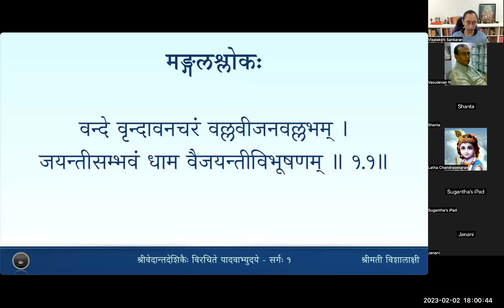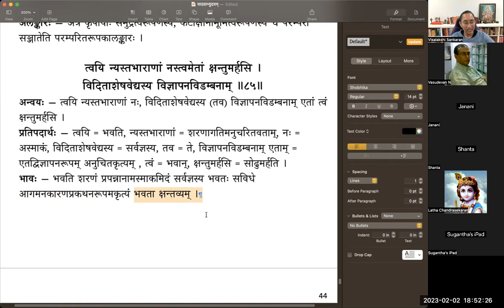यादवाभ्युदयम् - Sarga 1 - Lesson 18 - Slokas 81 to 85(Tamil)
वर्गः १८ - देवानां प्रार्थना